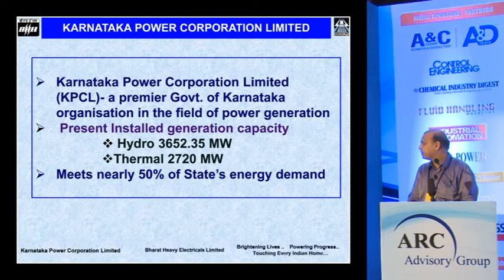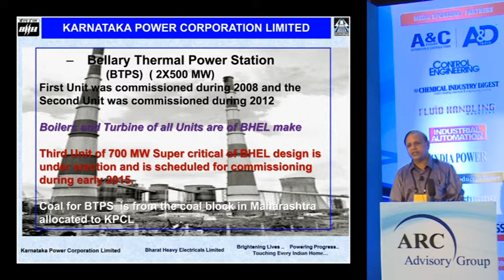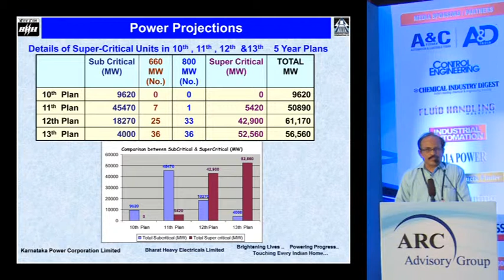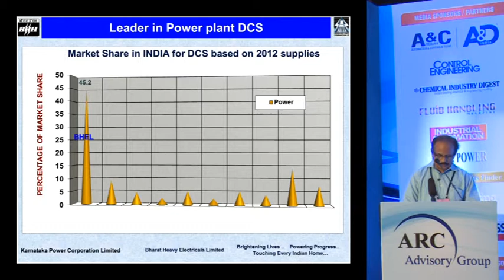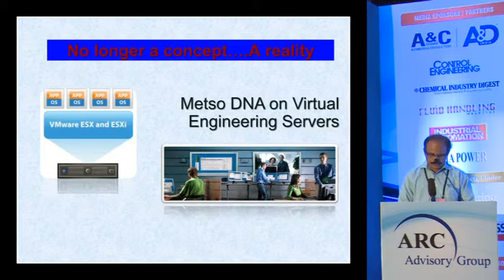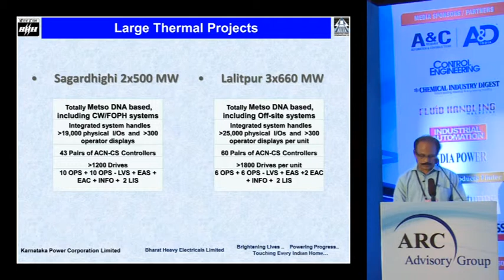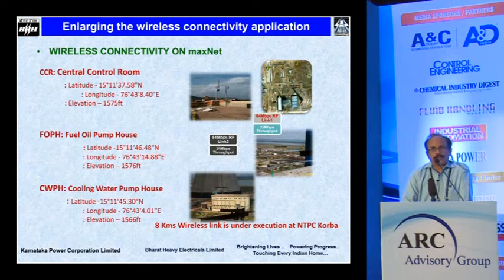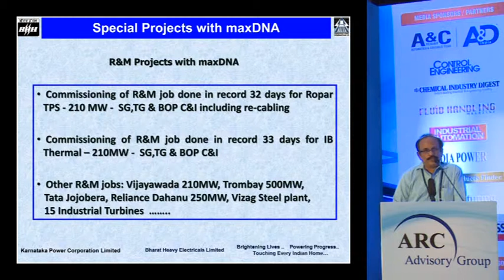"Total Automation Solutions for Super Critical Power Plants” BHEL and KPCL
D.P.Majakar, AGM- EDN- BHEL and Ramesh S.C., KPCL had given a joint presentation on "Total Automation Solutions for Super Critical Power Plants”.